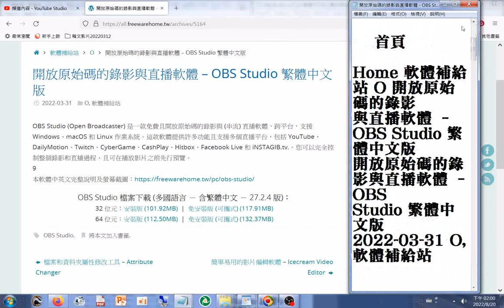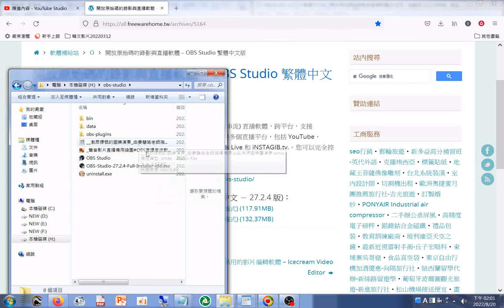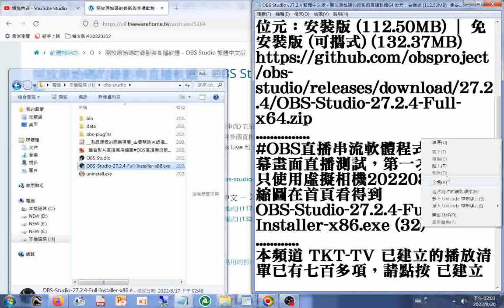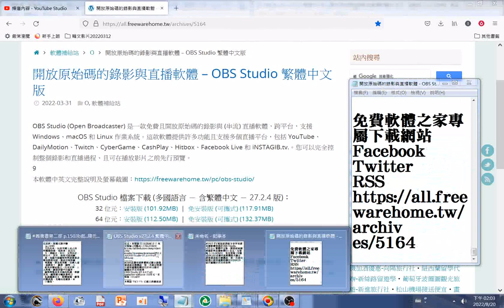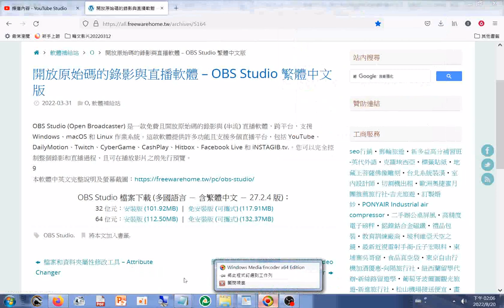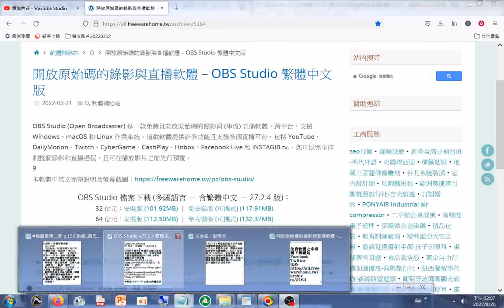免費下載資訊#OBS Studio v27 2 4 繁體中文版 開放原始碼的錄影與直播軟體64 位元：安裝版 112 50MB 20220820